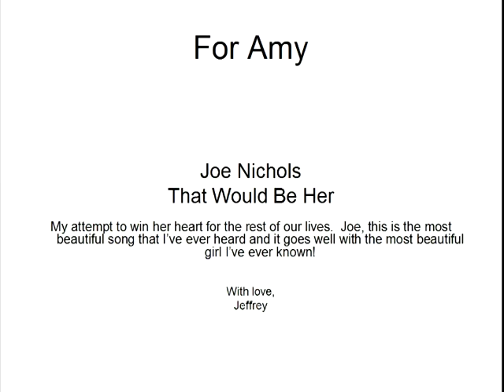Joe Nichols - That Would Be Her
A great song by Joe that no one has made a video for so I decided to make one.  I wanted to play the song for a girl that I like and couldn't find it on YouTube so now it will be on YouTube and it is dedicated to her, Amy Blakely.

Special thanks and "props" goes out to Allyson, my 12yo daughter, for aiding in the production and choreography!